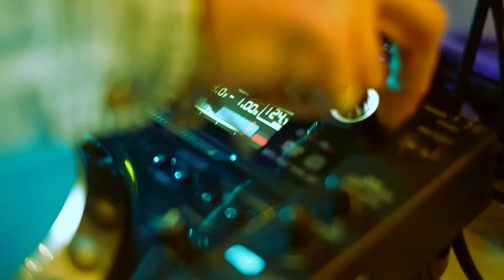Los Suruba Interview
CairoScene visit Spanish House duo Los Suruba ahead of their gig at ByGanz TeaDance in Fairmont Nile City. Follow us on